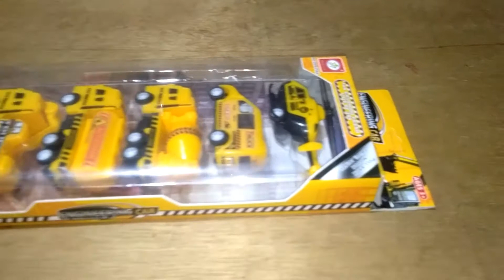Unboxing construction vehicles series mixer, trucks and others